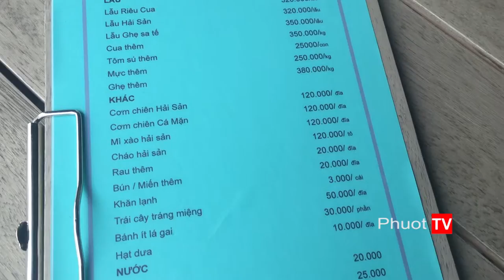Phượt TV | Khu dã ngoại Trung Lương - Bình Định